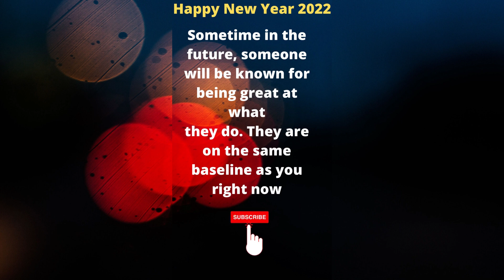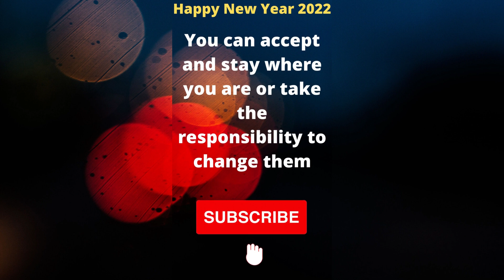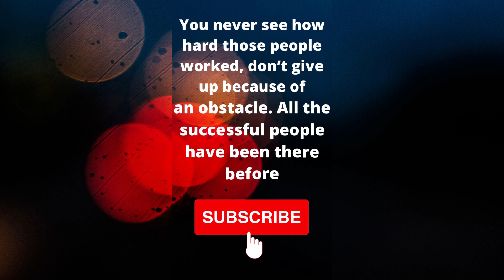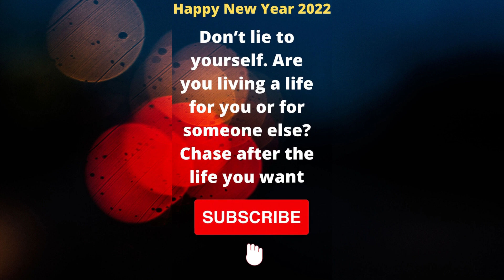KEEP YOUR MIND STRONG Best Motivational Speech Video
This video is one of the group of meaningful and motivational videos presented by the channel, so do not hesitate to subscribe to the channel.Your support is our continuity in spreading motivational ideas.
quotes status,
quotes about happiness KEEP YOUR MIND STRONG  Best Motivational Speech Video